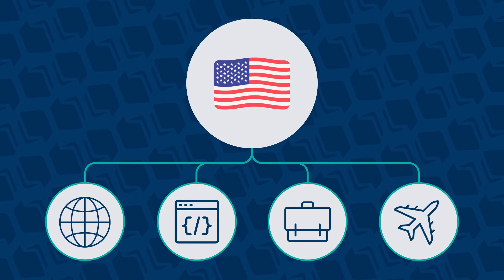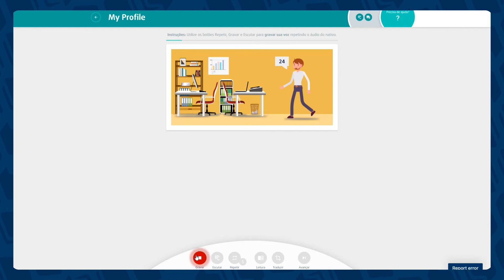Aprender inglês na Era Digital: explicando a importância I FLEXGE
Quer saber como convencer seus alunos da importância de aprender inglês? Neste vídeo, contamos porque falar inglês na Era Digital é indispensável e o que você pode dizer sobre estudar inglês para convencer seus alunos sobre como é importante ficar fluente em inglês.

Aprenda a responder a pergunta "por que aprender inglês" de uma formar que seus alunos sintam-se motivados a aprender a falar inglês.